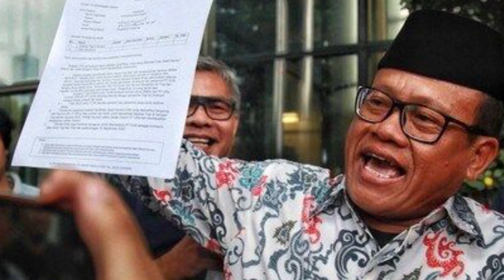Duduk Perkara Ganjar Pranowo Dilaporkan ke KPK Terkait Gratifikasi Rp 100 M. ganjarpranowo.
Duduk Perkara Ganjar Pranowo Dilaporkan ke KPK Terkait Gratifikasi Rp 100 M.  Gubernur Jawa Tengah, mungkin bervariasi tergantung pada sudut pandang individu atau kelompok. Namun, secara umum, mereka mungkin akan mencoba membela atau meragukan klaim tersebut, atau bahkan menyangkalnya sepenuhnya.
Pertahanan Terhadap Ganjar Pranowo: Sebagian besar Ganjarist mungkin akan membela integritas dan reputasi Ganjar Pranowo, menganggapnya sebagai sosok yang bersih dan berintegritas. Mereka mungkin percaya bahwa tuduhan tersebut adalah upaya untuk merusak nama baiknya, terutama jika mereka memiliki keyakinan politik yang kuat terhadap Ganjar Pranowo dan kinerjanya sebagai gubernur.